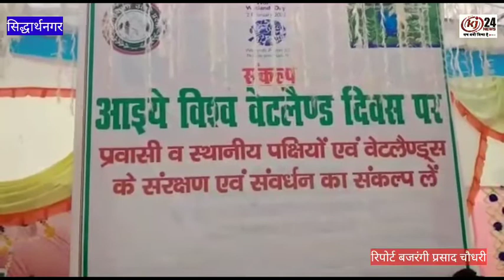विश्व बेटलैण्ड दिवस कार्यक्रम का आयोजन हुआ